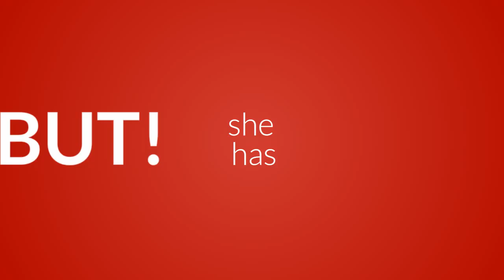Denver Broncos Football Sterling Silver Necklace